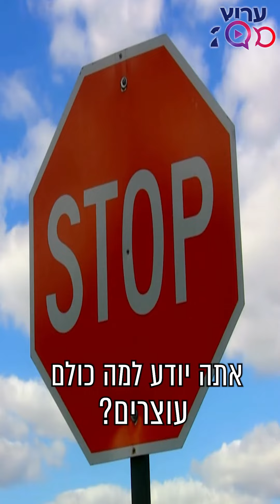לא בגלל הבולען: מדוע כל המכוניות נעצרו? "תסתכל למעלה"